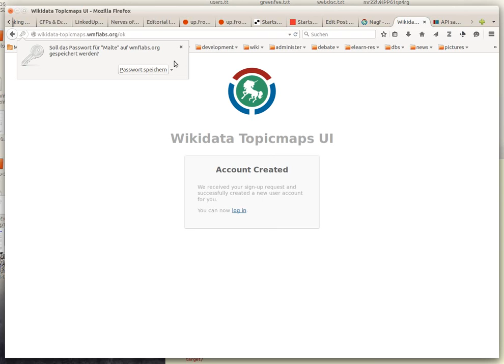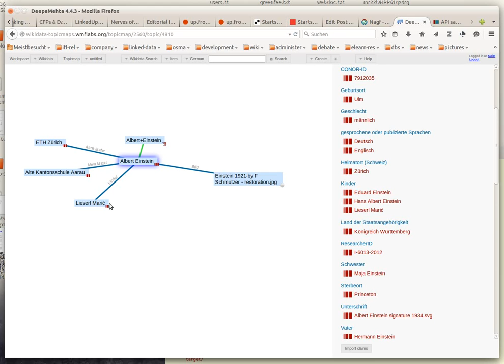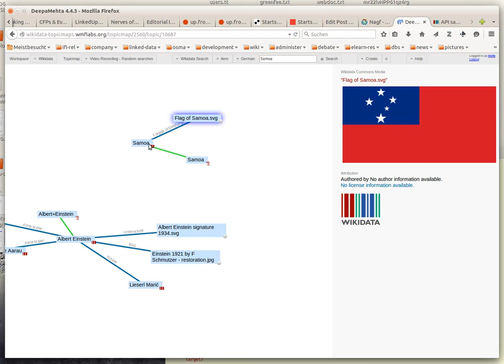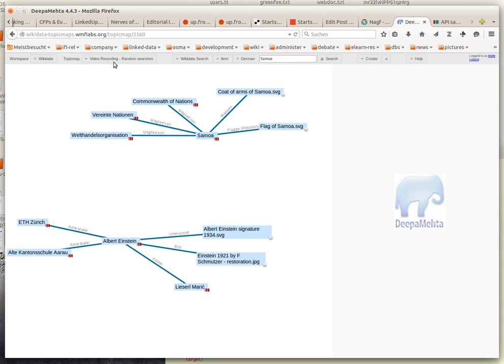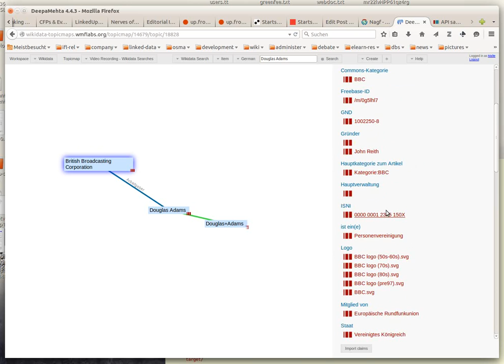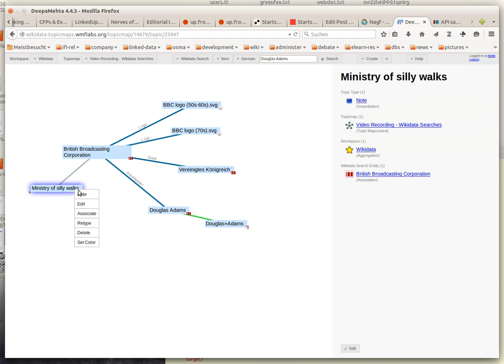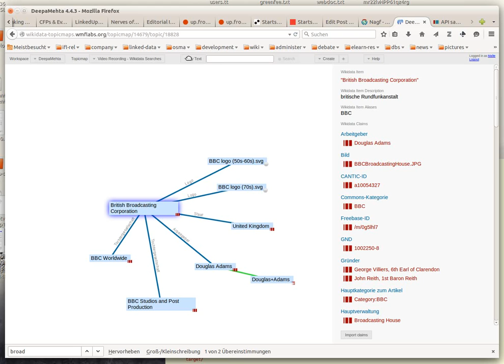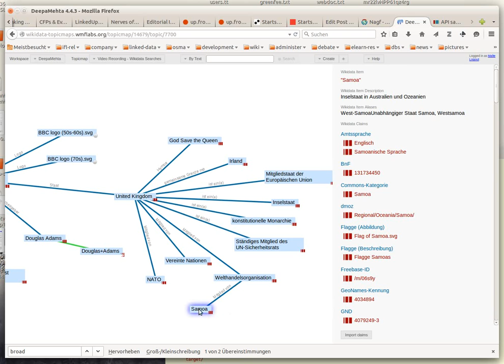Wikidata Topicmaps UI - Introduction (Screencast, No Audio)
Introducing wikidata search mode for DeepaMehta 4.